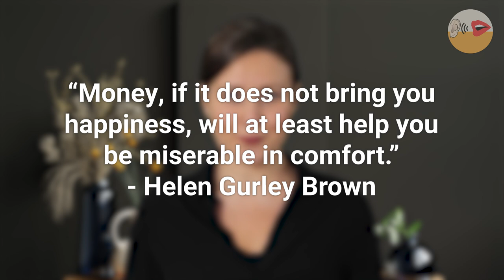Do I Marry Someone I Don’t Love Just For Money?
Maggie is someone who feels torn between two men. One has money and the other does not. Who does Maggie want to marry and how does she cope with the dilemma of choosing? What’s more important, to love someone dearly and marry him or marry someone you don’t love but who has a lot of money? Here is Maggie’s story. For the love of money!

➤Money Changes Everything: Twenty-two Writers Break the Final Taboo-➤How Money Transforms Families, Tests Marriages, Destroys Friendships, and Sometimes Manages to Make People Happy
➤For Money or Love
➤Thriving in Love and Money: 5 Game-Changing Insights about Your Relationship, Your Money, and Yourself
➤How To Get A Date Worth Keeping: Be Dating In Six Months Or Your Money Back